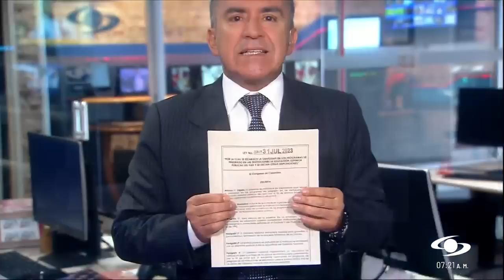¿Quiénes se beneficiarán con la ley de matrícula gratis para educación superior?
Noticias Caracol dialogó con el representante a la Cámara Raúl Salamanca, uno de los promotores de esta ley, quien hizo precisiones sobre el proyecto sancionado por el presidente Gustavo Petro.

¿Cuál es la diferencia de esta política de Estado con la matrícula cero que propuso el Gobierno Duque?